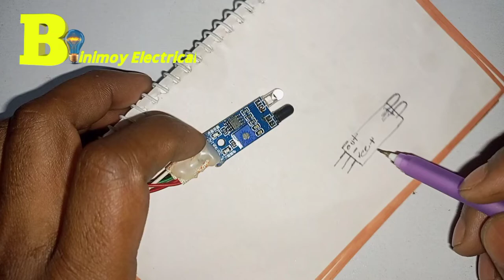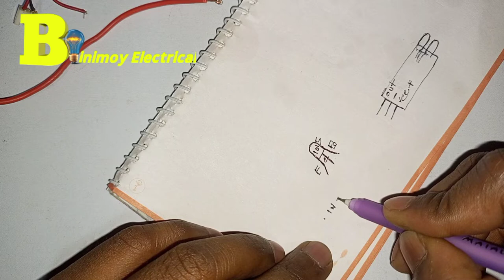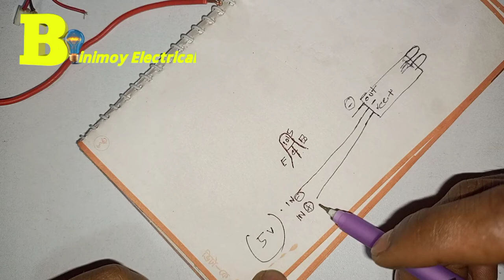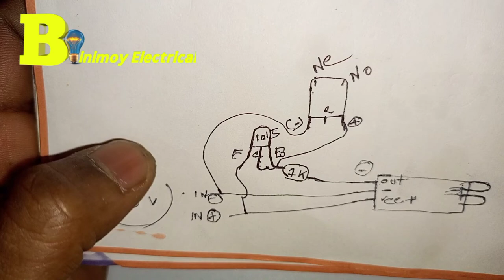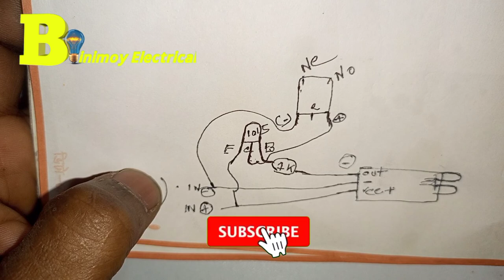IRসেন্সর থেকে রিলে কানেকশন, how to simple connection IR sensor to relay